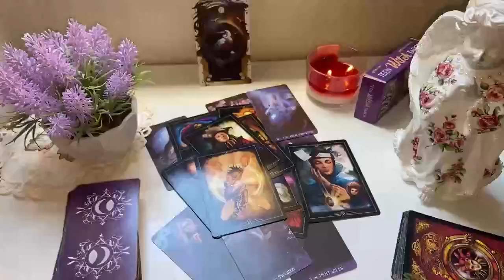LEO 💔DO NOT SLEEP WITH THIS PERSON😱 THEY'VE A PROBLEM & NOT PLANNING ON TELLING YOU💔🧿 TAROT